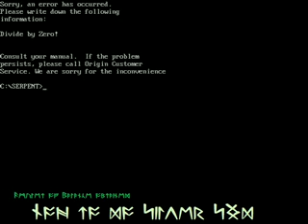Divide by Zero!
When haggling with Pothos, one should not continue haggling when he already offered your previous offer.